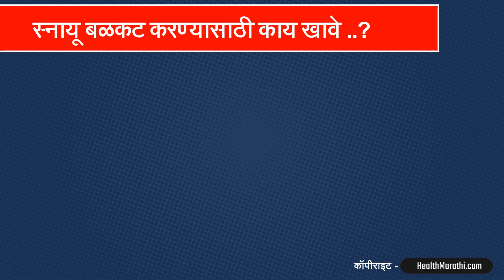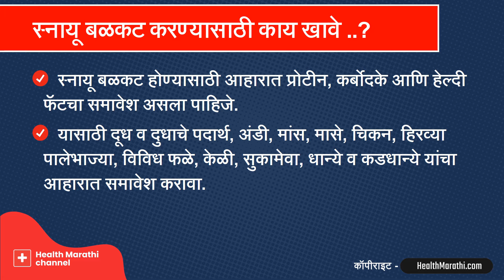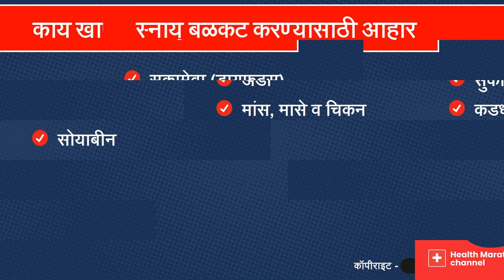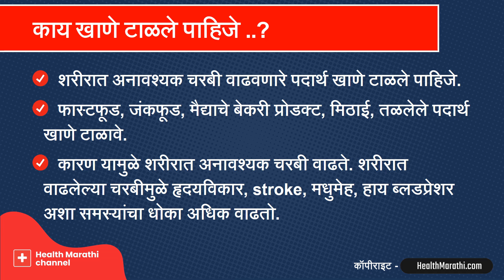स्नायू बळकट करण्यासाठी आहार असा असावा : डॉ सतीश उपळकर | Health Marathi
स्नायू बळकट होण्यासाठी व्यायाम आणि योग्य आहार घेण्याची गरज असते. स्नायू बळकट करण्यासाठी आहार कसा असावा याची माहिती तुम्हाला या व्हिडिओत मिळेल. स्नायू बळकट करण्यासाठी काय खावे व काय खाऊ नये याची माहिती डॉ सतीश उपळकर यांनी या व्हिडिओमध्ये सांगितली आहे. Video about Muscle Building Foods and Diet plan in Marathi.